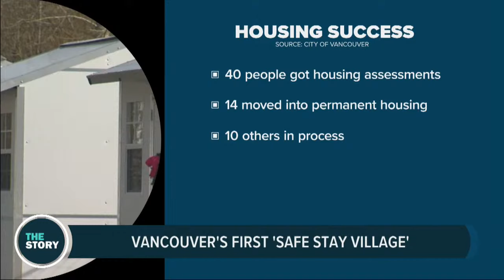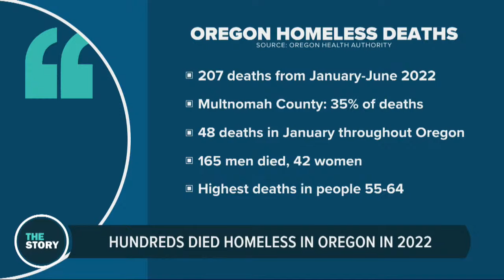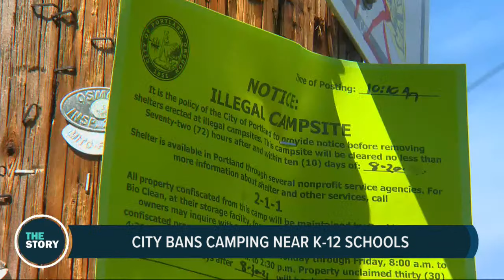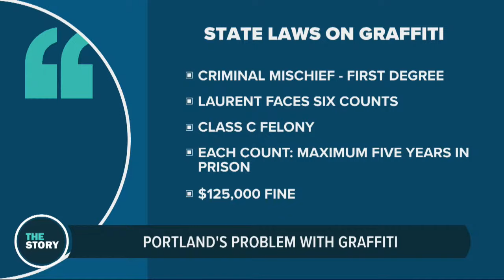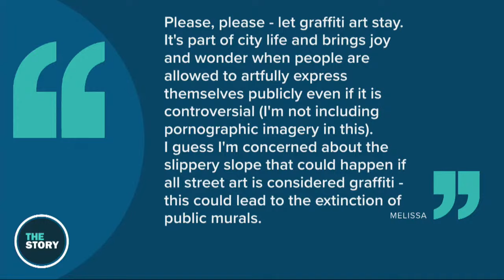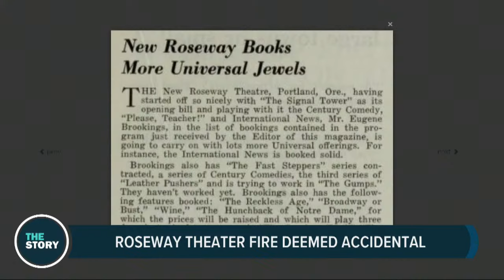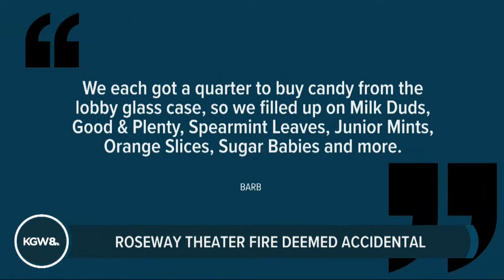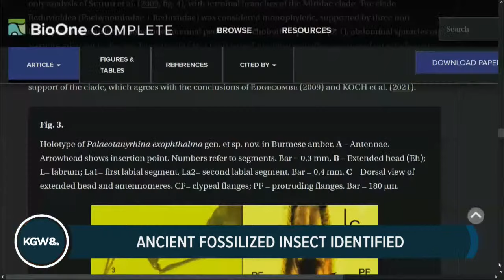Vancouver's first Safe Stay Community at six months | The Story | Aug. 23, 2022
Aug. 23, 2022 on The Story: Vancouver's first Safe Stay Community, an organized tiny home village for people experiencing homelessness, has been operating for six months as of the end of June. With a second community up and running and more on the way, a report from the city examines the village's success stories over those first six months, as well as the areas where it can still improve. Plus a look at Portland's progress on its own similar Safe Rest Village program, and a recent new initiative to ban camping along walking routes to Portland schools.